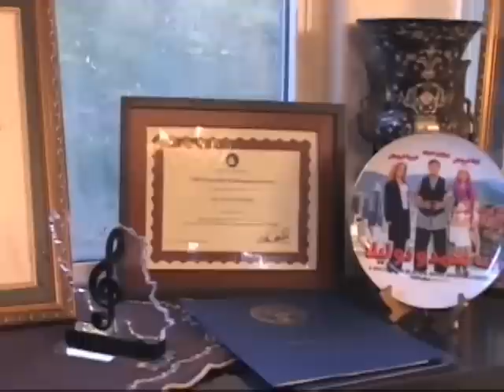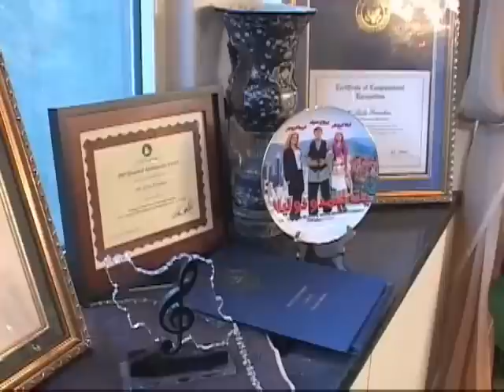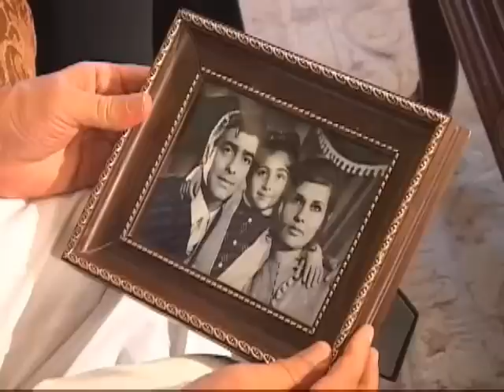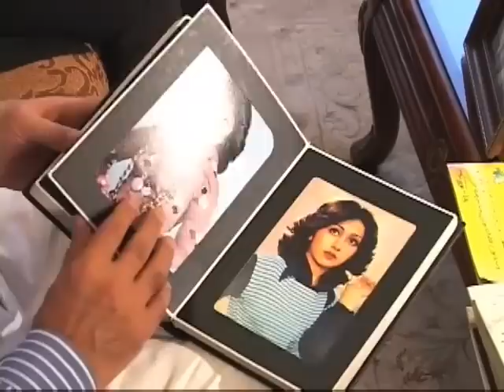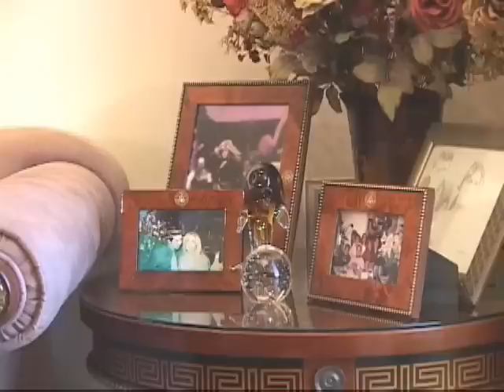Leila Forouhar Interview In VOA Tv - Mehmane Nahar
Leila Forouhar In Mehmane Nahar Show
Hosted by Parviz Kardan
Produced by VOA